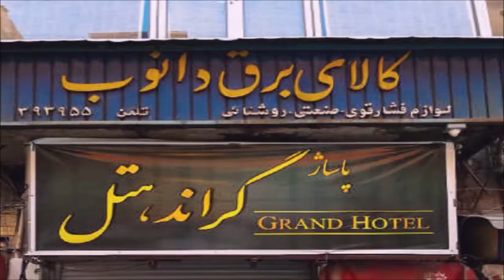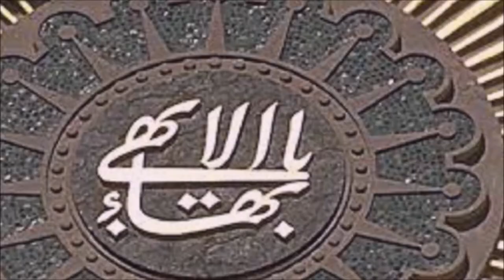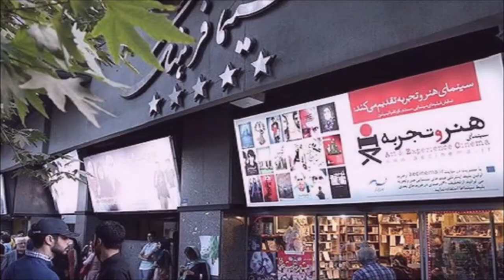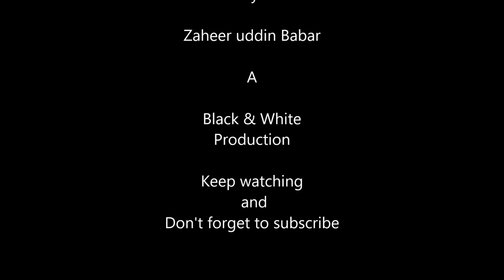Tehran in 3 minutes | capital of Iran | Tehran City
Tehran  تهران‎  is the capital of Iran and Tehran Province. With a population of around 8.7 million in the city and 15 million in the larger metropolitan area of Greater Tehran, Tehran is the most populous city in Iran and Western Asia, and has the second-largest metropolitan area in the Middle East (after Cairo).